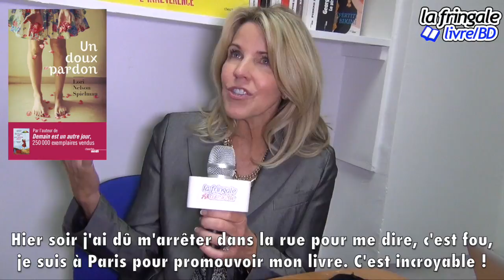Lori Nelson Spielman P1